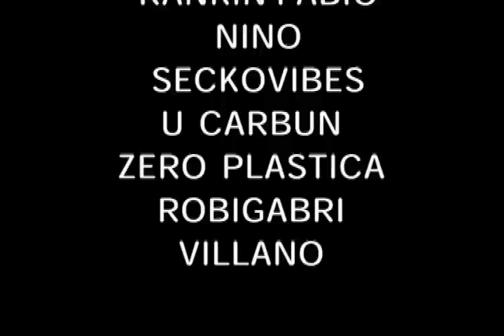RINO SismaMan ft Boni & Carbun - Lengua de ma' Underground_VIDEO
RINO SisMan - Lengua de ma' ft. Nino & U Carbun - Canterino 2010 MixTape
Rit Papa BoNi: tratto da una poesia d'U Carbùn
testo: Rino SismaMan